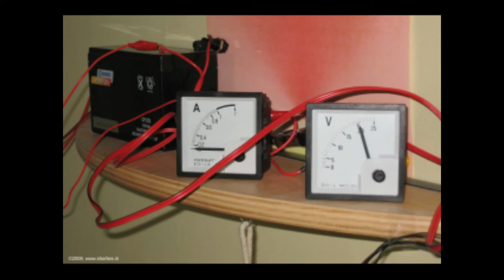Daily Minutes 25 augustus 2018